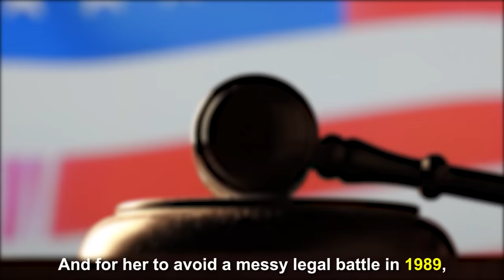Jaclyn Smith: Rare Photos & Untold Life Story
Jaclyn Smith is a famous American actress and businesswoman who is best known for her role as Kelly Garrett in the television series Charlie’s Angels, which aired from 1976 to 1981. She was one of the most beautiful and successful women in Hollywood.

But to get there, Jaclyn Smith had to face many challenges and tragedies that threatened to break her spirit.

Join us as we explore the story of Jaclyn Smith, the angel who fell from grace but never gave up on her dreams.